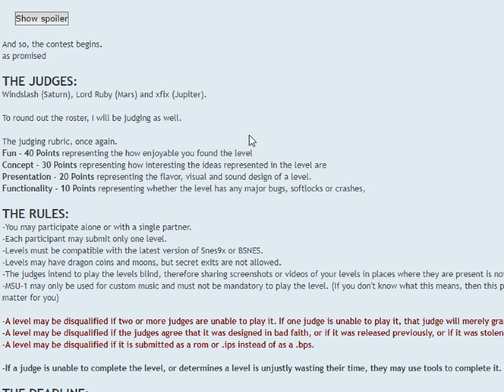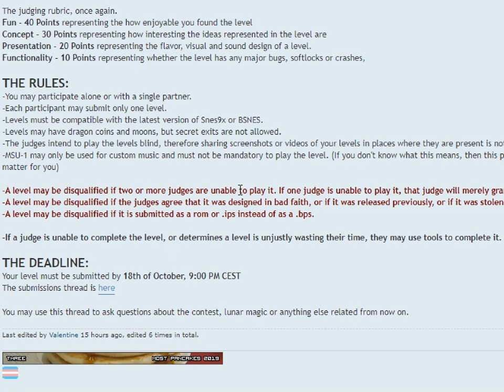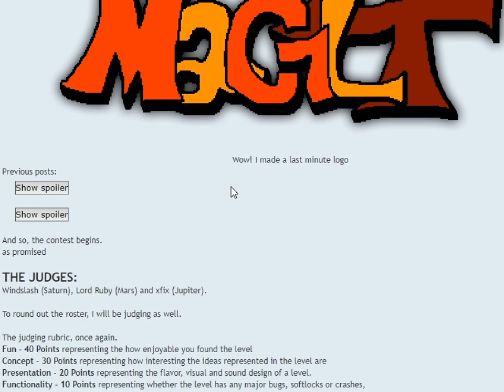MaGL4 alert!! Make a Good Level 4! casual SMW level design oh man oh man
it's happening!

relevant links:
MaGL4 talkhaus main thread

don't be afraid to ask questions or ask for help!